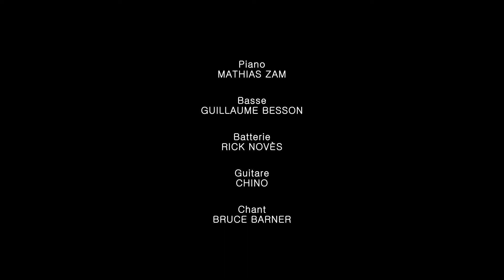The Garders I Know The Time Jeunes Talents Digit